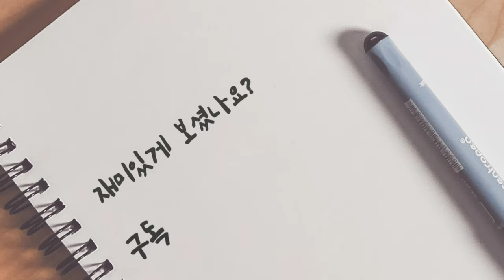(강아지 반응)돈맛을 본 강아지 / 간식으로 장난 쳐보기~🤣/a money-loving dog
할머니 한테 절하고 받은 용돈으로 간식 달라고 하는 강아지 장난치기~ㅋㅋ 😂